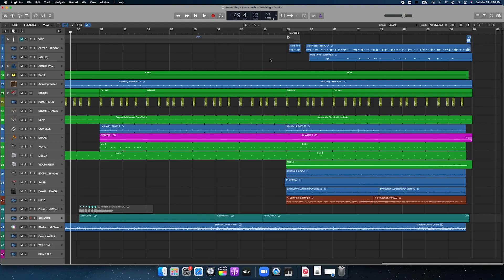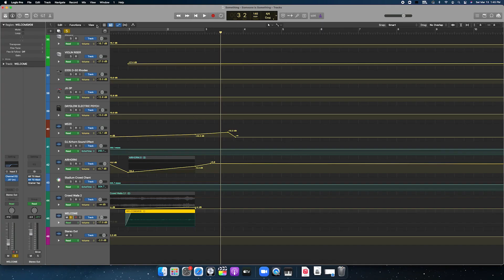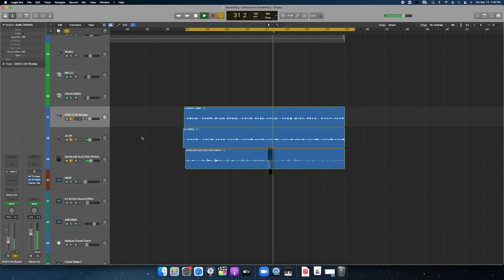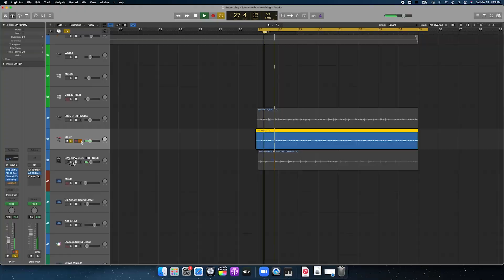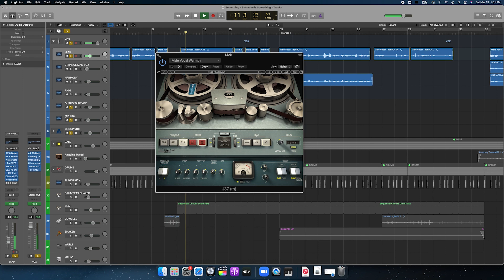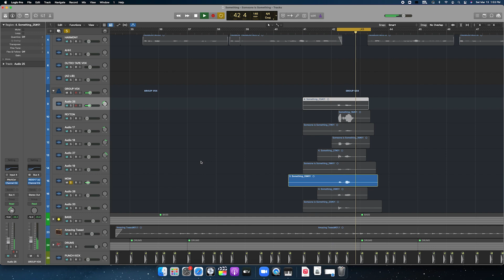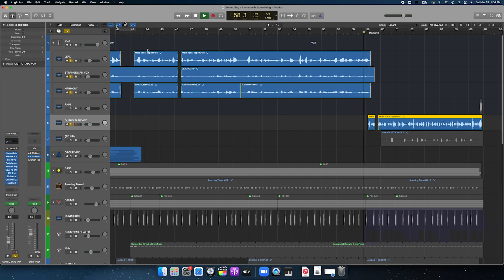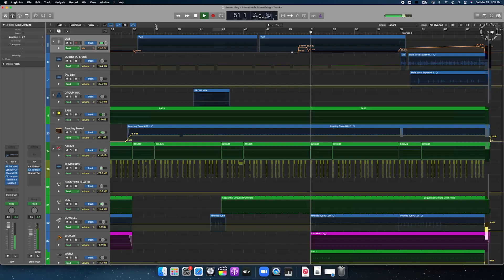Dayglow - How I Made "Something"